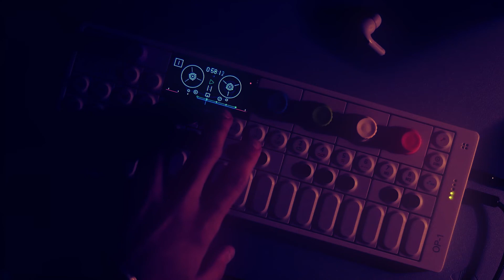Some Spacey Chill Trumpet Beat